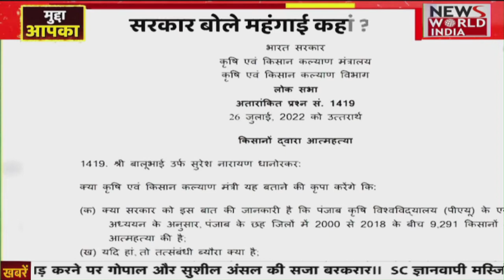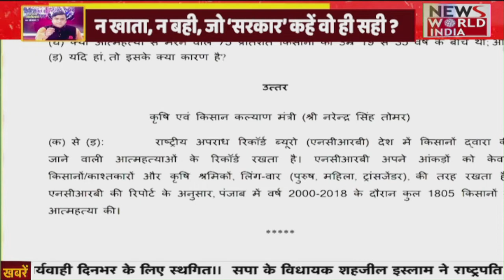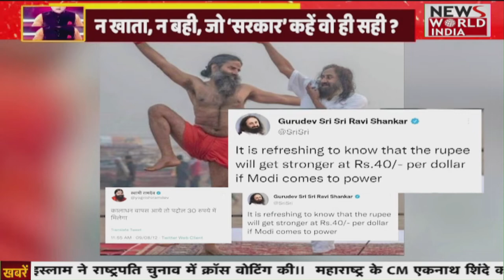फ्री राशन पर BJP नेता का संसद में बेतुका बयान !! देखिए जरा यही सांसद को सरकार कितना फ्री देती है ?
Price Rise Debate Underway In Lok Sabha !!

'Thank PM Modi for providing free food': BJP Nishikant Dubey !

कुछ दिन पहले Nishikant Dubey ने संसद में एक बयान दिया था जिसमे वो कह रहे हैं की हम 80 करोड़ गरीबों को फ्री में राशन देते हैं तो हम बधाई के पात्र नहीं है क्या ? ये बयान सुनते ही विपक्ष ने सरकार पर हमला बोल दिया, देखिए

Nishikant Dubey के 'फ्री फंड के खाने' बयान पर गुस्साए लोग ?